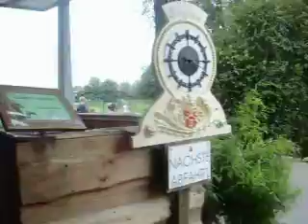Ciuchcia po Jaderparku